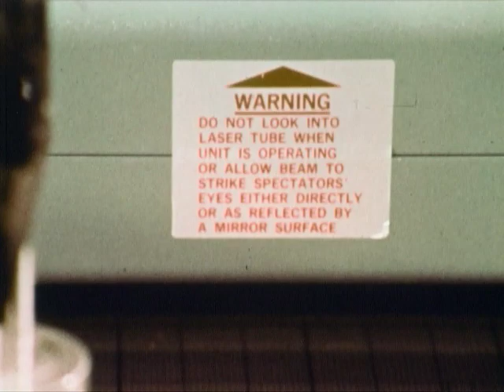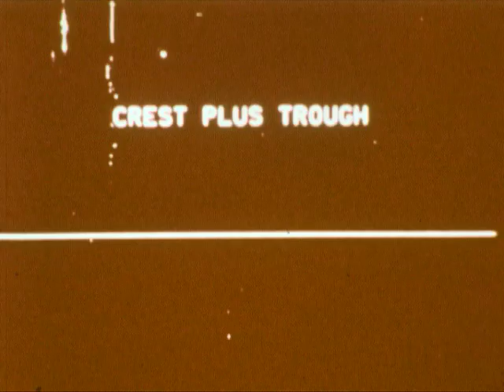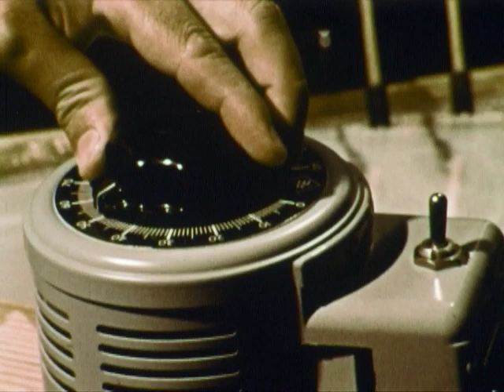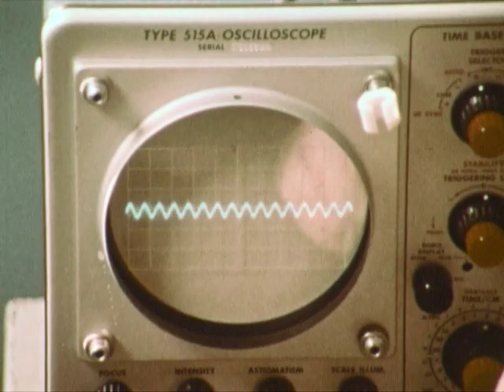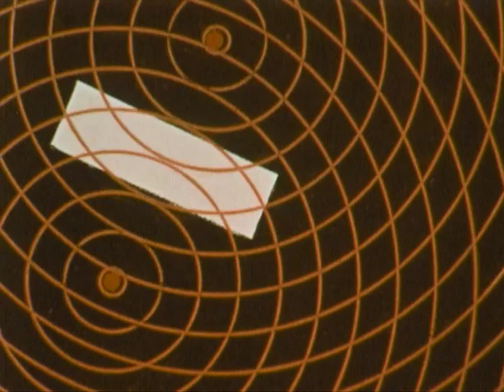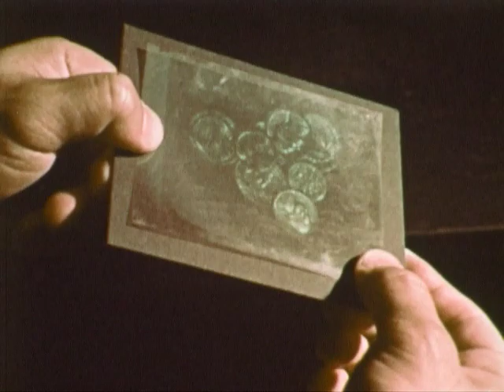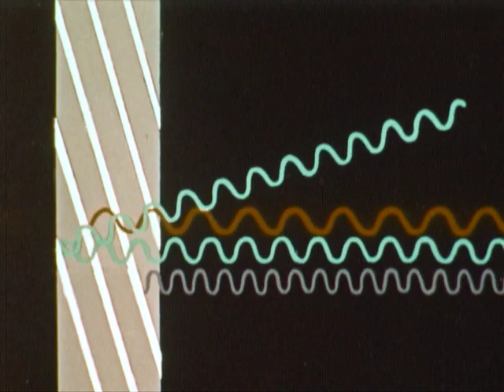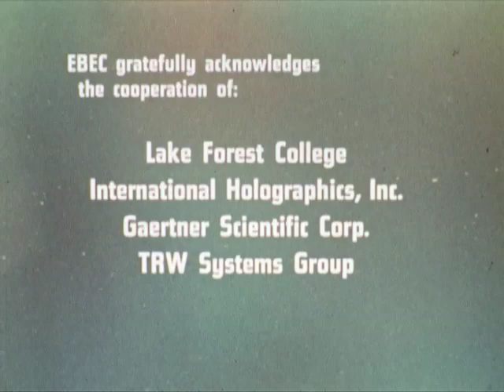Introduction To Holography 1972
Introduction to Holography
by Thomas G. Smith